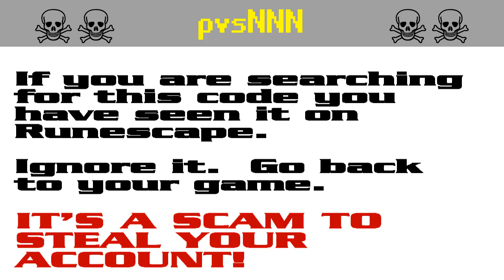pvsNNN ☠ [SCAM!] Runescape account-stealing (pvs338)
RUNESCAPE PLAYERS!  It's a pure scam!  Don't get caught out!  Scumbags want to steal your password to hijack your account for botting and to steal your loot to make money on the shady Runescape gold sites in the real world.

The search codes pvs338, pvs618, pvs347, pvs932, pvs947, and pvs309 are all bait in a persistent string of bogus script-kiddie giveaway scams to steal Runescape players' accounts. It appears that the scammers are starting to get annoyed by the warnings and they have started down-voting.